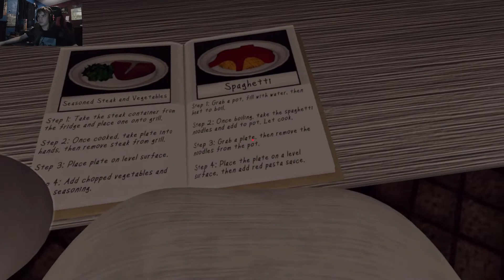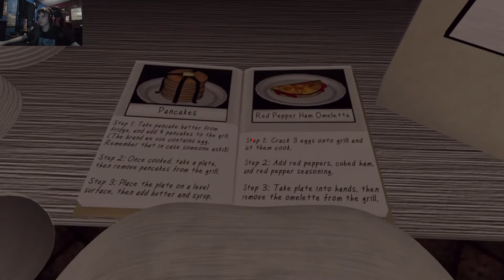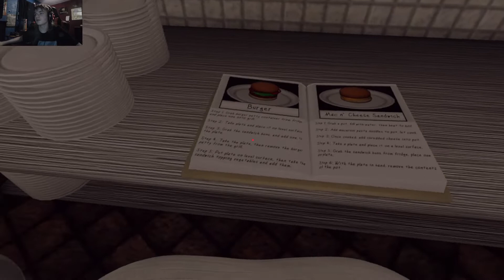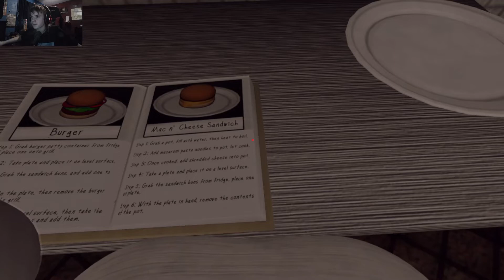BEWARE of the Shadowcatcher